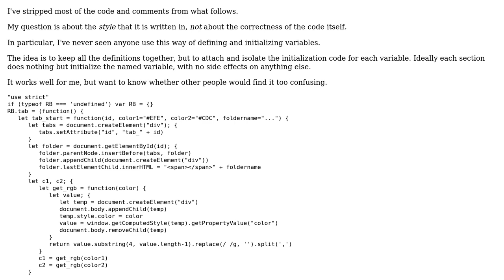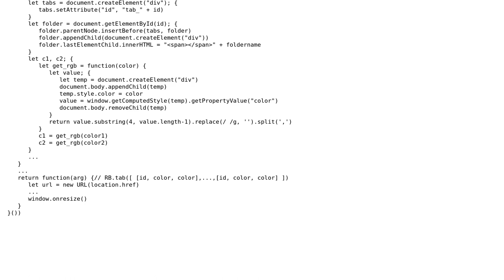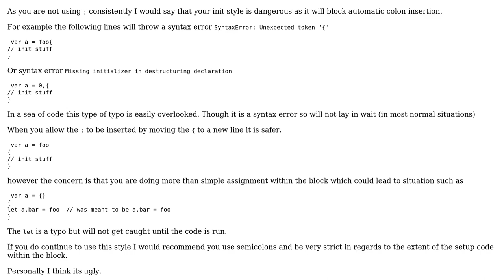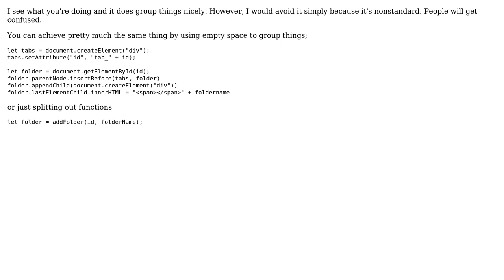Code Review: JavaScript coding style for initializing variables (2 Solutions!!)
Code Review: JavaScript coding style for initializing variables

With thanks & praise to God, and with thanks to the many people who have made this project possible! | Content (except music & images) licensed under CC BY-SA | Music | Images & others | With thanks to user Ray Butterworth user JollyJoker user Blindman67 and the Stack Exchange Network Trademarks are property of their respective owners. You are responsible for your own actions.